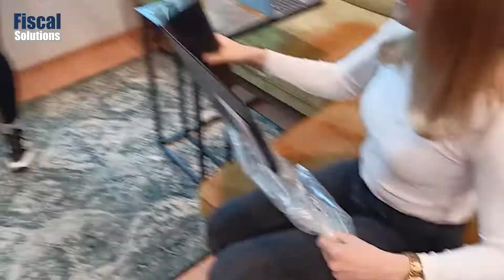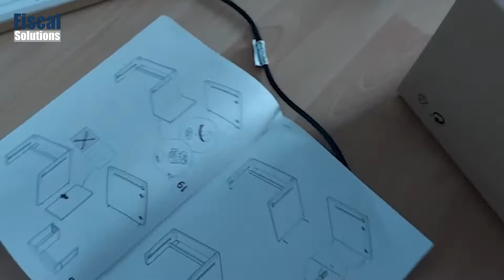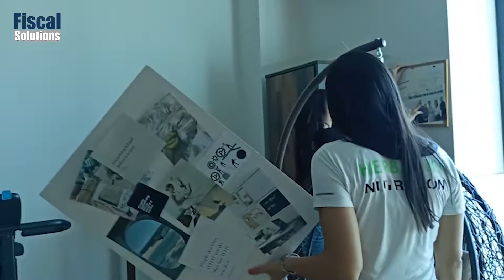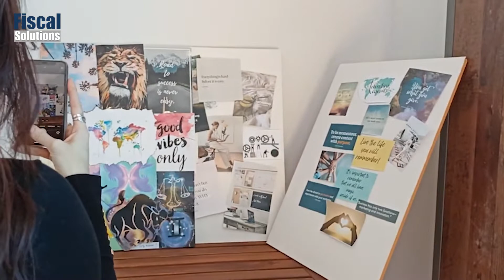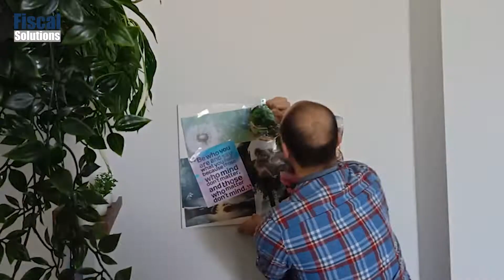FS Vlog episode 18: And the end has come...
And... so we came to an end 😯 18 episodes full of emotions - happiness, confusion, surprise!   We've had a great time and sooooo much fun!   Special thanks to Darko, Borislava, all our colleagues, and to YOU. Thanks for supporting us. Thanks for inspiring!

p.s. see you soon!